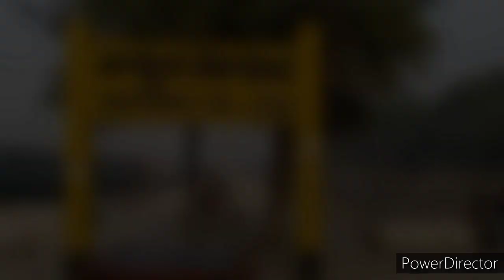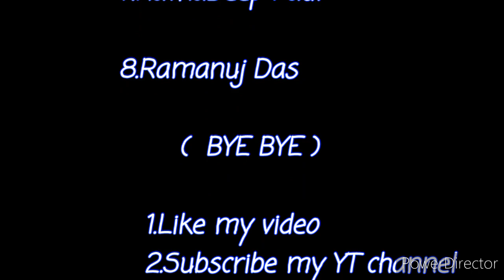उस_दिन_ट्रेन_मे_बुरी_औरत_ने_जो_किया | horrorstories carestory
उस_दिन_ट्रेन_मे_बुरी_औरत_ने_जो_किया